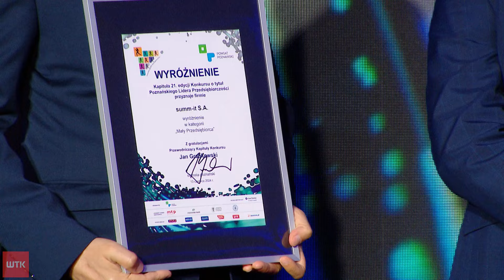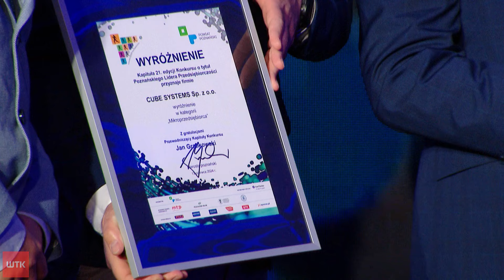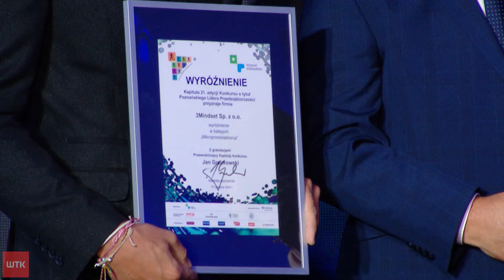Gala Poznańskiego Lidera Przedsiębiorczości 2024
Zwycięzcy Gali Poznańskiego Lidera Przedsiębiorczości są już znani.
"Tej nagrody nie można kupić. Na nią trzeba zapracować i zasłużyć swoją działalnością."- zauważył starosta poznański Jan Grabkowski.